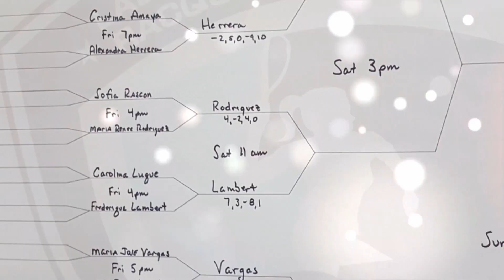2016 Stockton LPRT Racquetball tournament SATURDAY